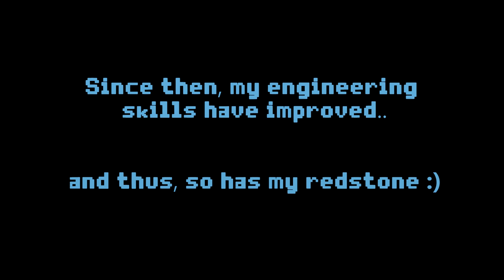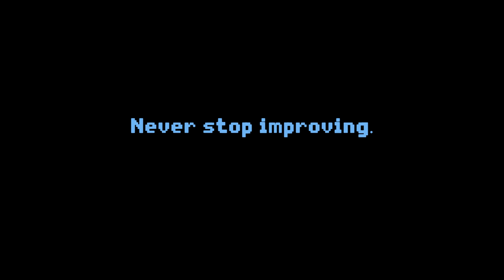I Made a Powerful Redstone Calculator!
That first calculator needed some insane upgrades, wouldn't you say? :)

Binary Adder design by Don, a builder from ORE
Miscellaneous help by @Sloimay